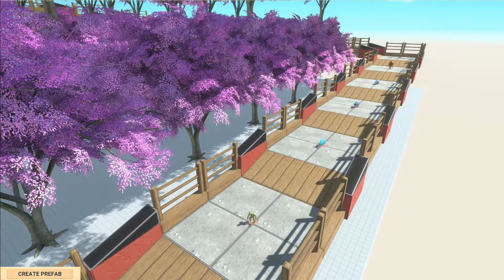Loki Spinosaurus Mountain Death Fall | 🦖 Animal Revolt Battle Simulator 🦕